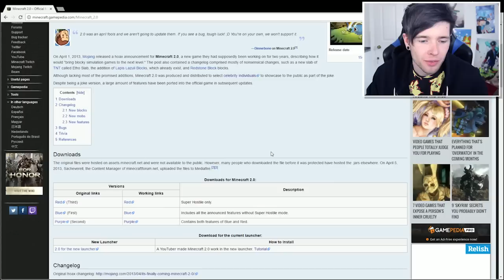MINECRAFT 2!!!!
Minecraft 2 actually came out 4 years ago.. Let's see what it had..

-- Credits --
All titles and images created by TheDiamondMinecart